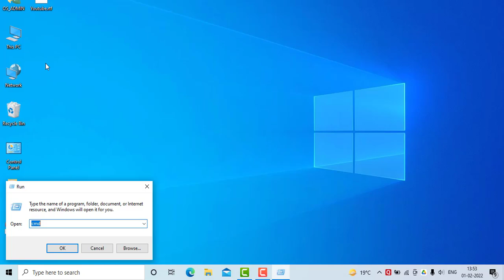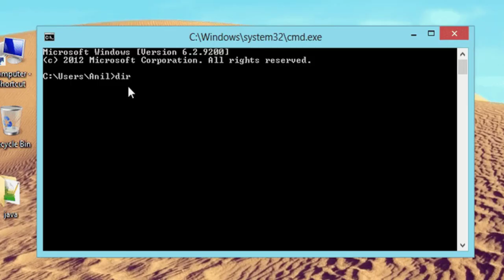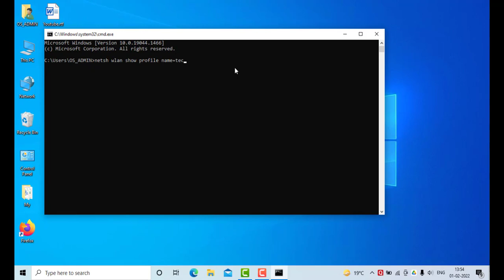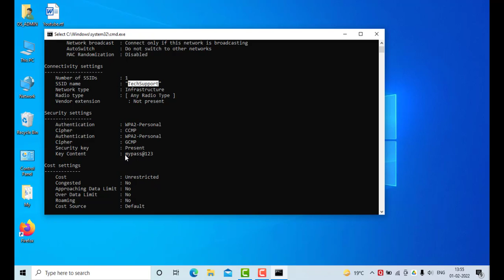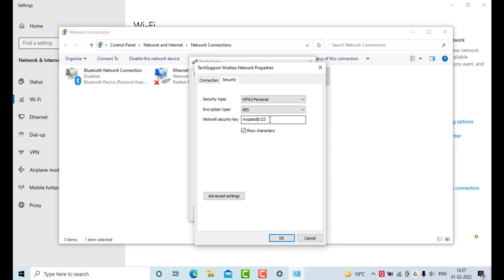How to know wifi password in phone already connected | Wifi का पासवर्ड कैसे पता करें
how to know wifi password in computer windows 10
how to know wifi password in phone
how to know wifi password in phone already connected
how to know wifi password in phone without connected
how to know wifi password in laptop
how to know wifi password in pc
how to know wifi password in iphone
how to know wifi password in computer
how to know wifi password in computer windows 7
how to change wifi router password
how to change wifi name and password
how to change wifi password in laptop
how to change wifi password tenda router